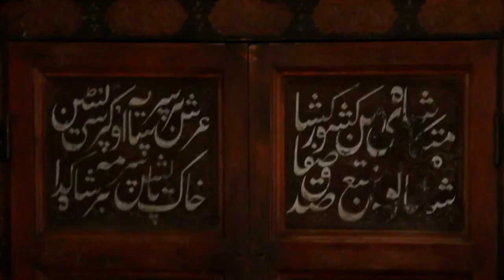Ситораи Мохи Хоса,2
В четырех километрах к северу от Бухары расположена летняя резиденция последних бухарских эмиров – дворец Ситораи Мохи-Хоса. Это единственный уцелевший загородный дворец, который пережил октябрьскую революцию и свержение Бухарского Эмирата.